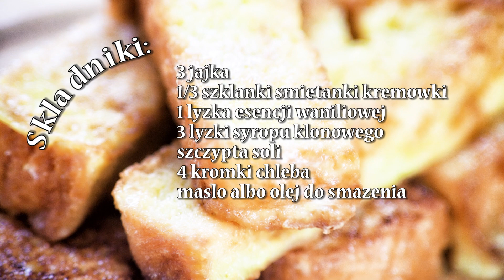Tosty Francuskie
Dzisiaj u Ani w Kuchni szykujemy Tosty Francuskie, ulubione sniadanie moich dzieciaczkow!